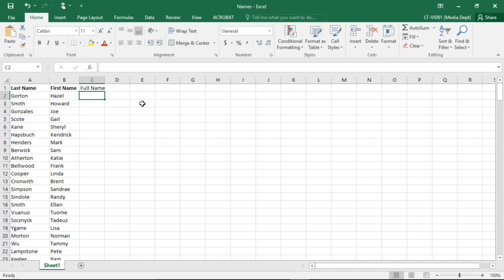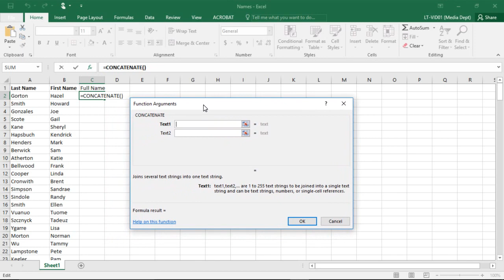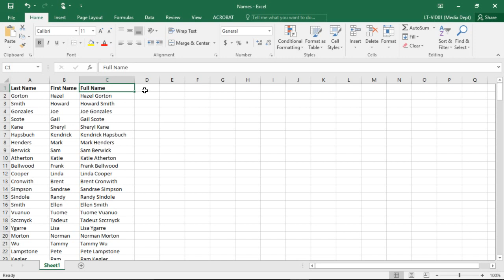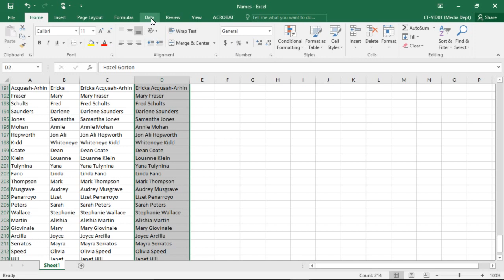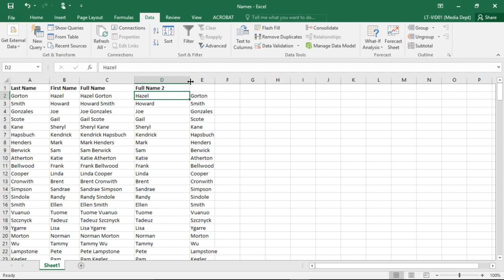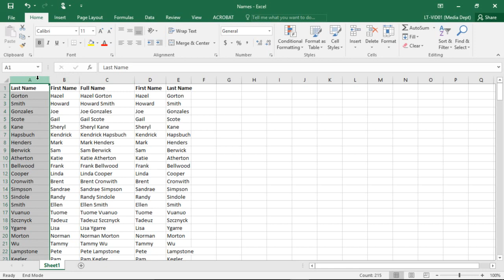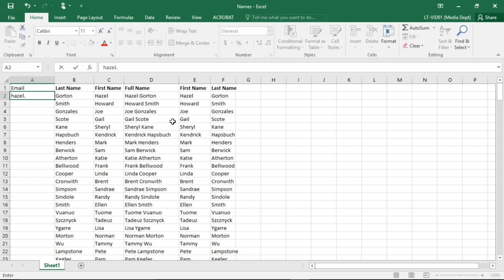Microsoft Excel | Flash Fill and Other Time-Saving Features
- Using the CONCATENATE function
- Using Flash Fill
- Creating e-mail addresses from a list of names